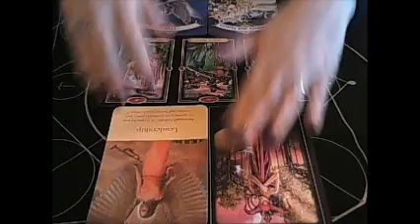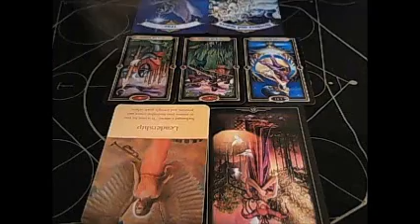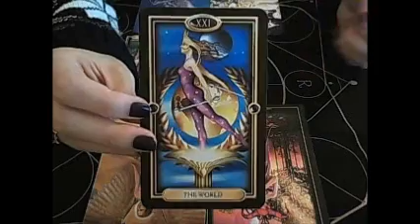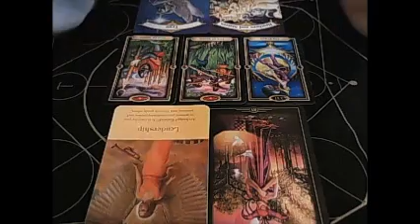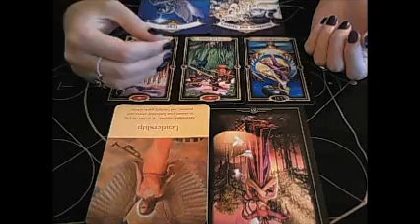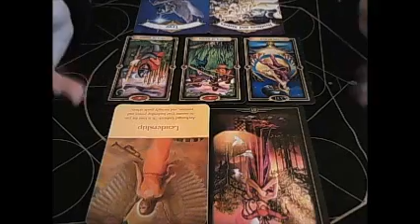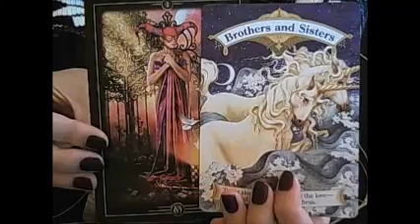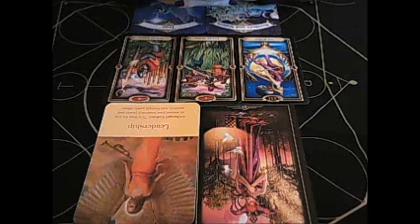Weekend advice January 27th, 28th and 29th 2017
The energies of the weekend and advice for our highest good.